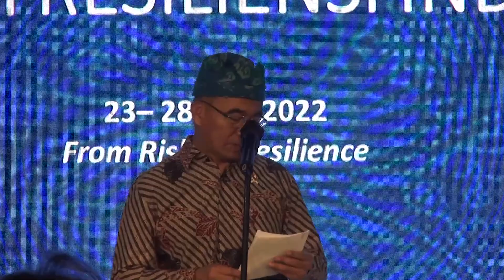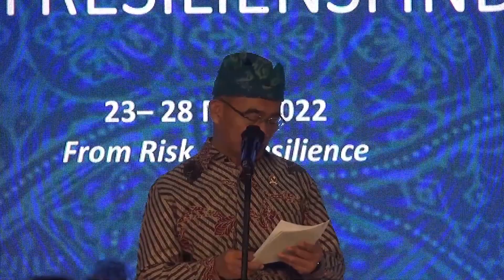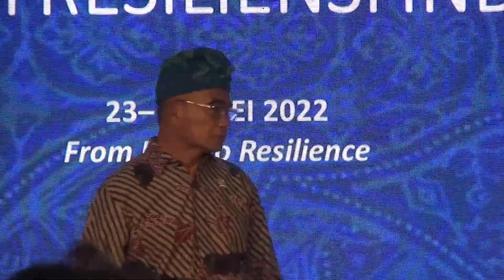Pembukaan oleh Mentri PMK